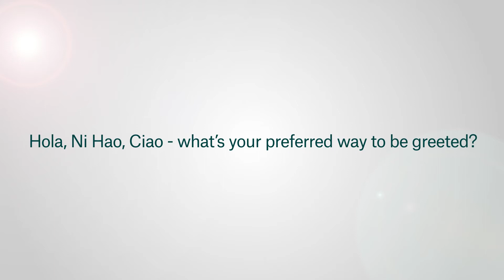Stores support growing multiculturalism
Halo, nǐ hǎo, ciao – these are all ways you can expect to be greeted in one of Suncorp’s stores across Brisbane.